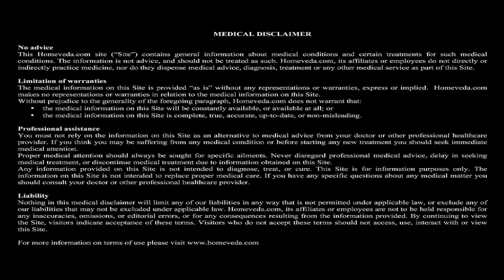(Telugu) Belching - Natural Ayurvedic Home Remedies for Belching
Treat belching or burping with natural home remedies by using either asafoetida or mint leaves. For complete information check this short video  Visit us to discover over 1000 natural home remedies & information about symptoms & causes for over 200 common as well as chronic health conditions.

Belching:

• Belching is the process of releasing the gas in the digestive tract through the mouth
• It's a natural phenomenon and commonly referred to as burping
• It reduces discomfort in the abdomen
• Excessive belching is a troublesome condition

Symptoms to look for:

• The gas is accompanied by a distinct smell and sound

Causes:

• Eating and drinking too fast can cause excess air to be swallowed along with food
• Consuming carbonated drinks like soft drinks, beer, etc.
• Indigestion

Natural home remedy using cider vinegar and lemon juice:

1. Take 1 glass of water
2. Add 1 tsp apple cider vinegar
3. Add 1 tsp lemon juice
4. Mix well
5. Drink the mixture before every meal

Natural home remedy using mint leaves:

1. Take 1 glass of water
2. Crush a handful of mint leaves to make a paste
3. Add this paste to water
4. Mix well
5. Drink once everyday for 2 weeks

Natural home remedy using curd, salt and asafoetida powder:

1. Take 1 glass of water
2. Add 1 tbsp of curd
3. Add 1 tsp salt
4. Add a pinch of asafoetida powder
5. Mix well
6. Drink everyday

Tips:

• Sit upright when eating
• Eat slowly
• Eat small quantities of food
• Avoid chewing gums
• Avoid carbonated drinks
• Avoid eating too many onion and chocolates
• Exercise regularly to reduce stress

These remedies are based on the principles of Ayurveda, the ancient Indian science of healing, and are completely natural, non-invasive, and can be prepared at home. Consult your doctor if the symptoms persist.